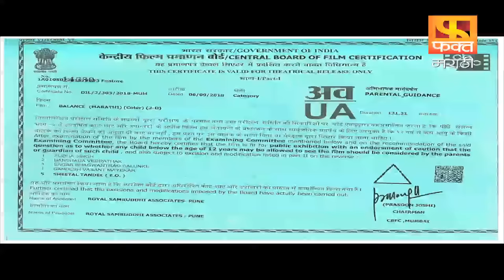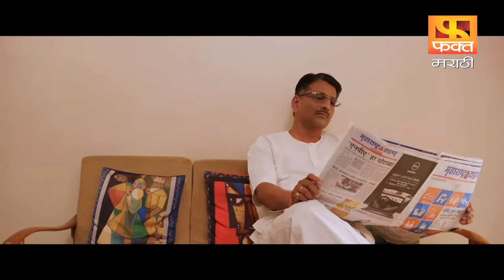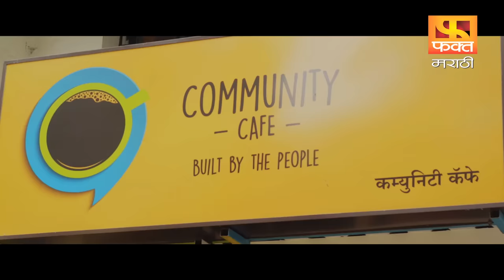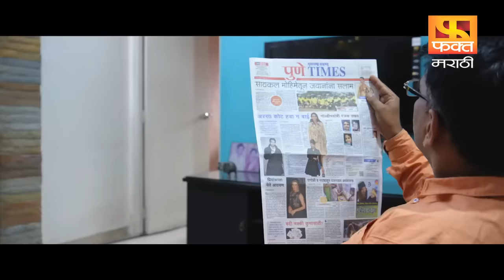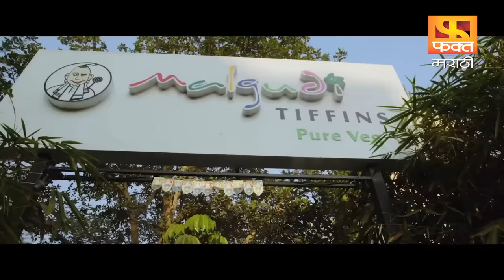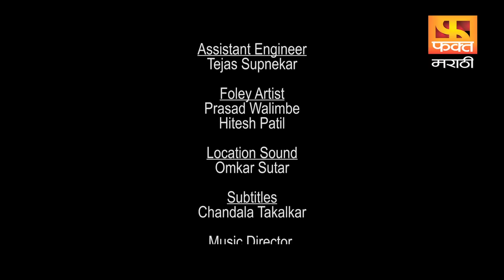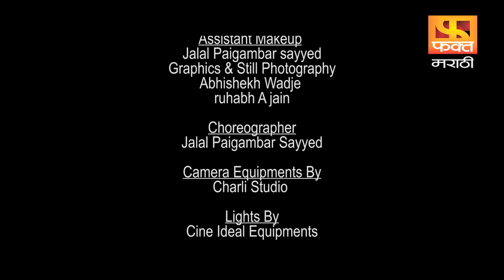Balance...Hotay Na | बॅलन्स.. होतंय ना | Marathi Full Movie | Comedy Drama Movie | Fakt Marathi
Director Swaroop Sawant
Produced by Royal Samruddhi Associates ( Vaishali Balasaheb Sawant )
The story builds on two normal middle class families who guide their son's to get proper education. Both the families have similar goals but different paths. One force his own child (Raj's Family) to study day and night but the another family let his son (Himanshu's Family) move freely to achieve his goals his ways. Both the journey ends up at a single meeting point. The journey of Raj & Himanshu is the framed in 'Balance.. hotay na??'.